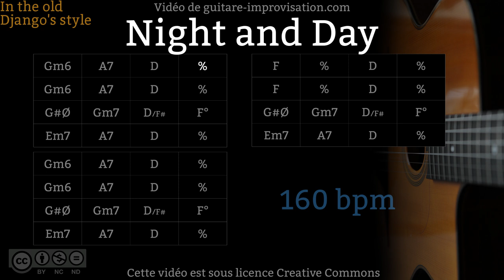Night and Day (160 bpm) - Gypsy jazz Backing track / Jazz manouche